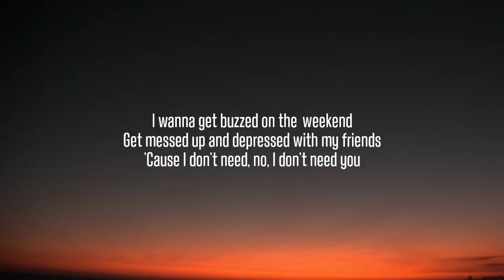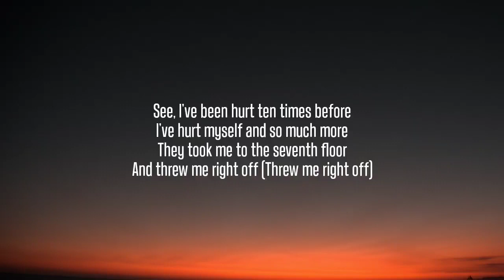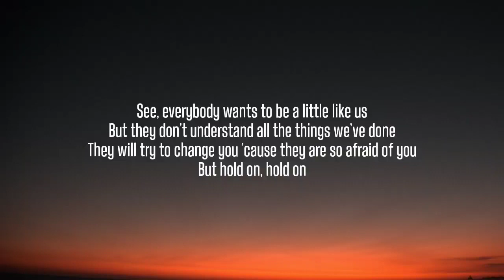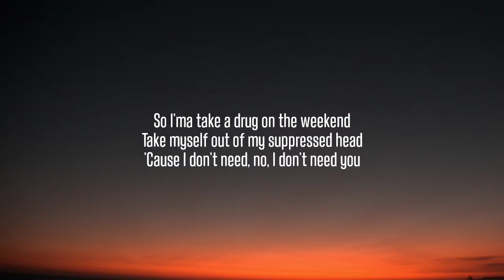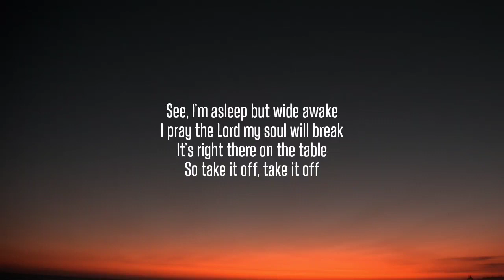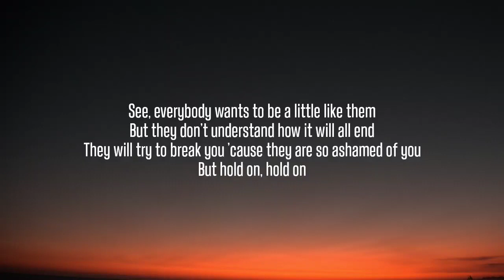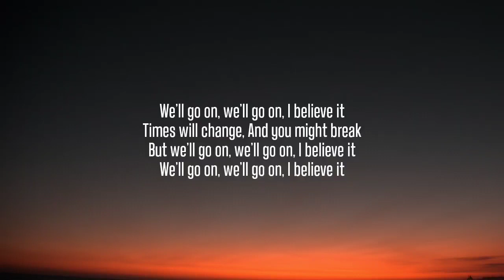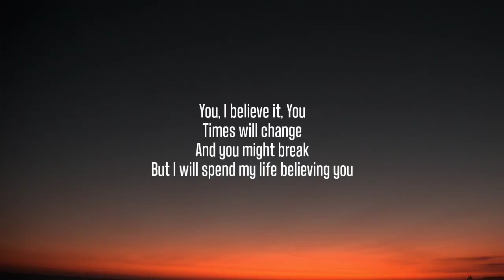YUNGBLUD ​the freak show Lyrics